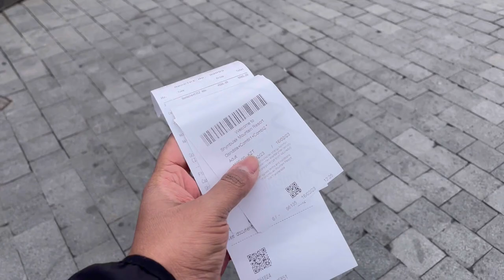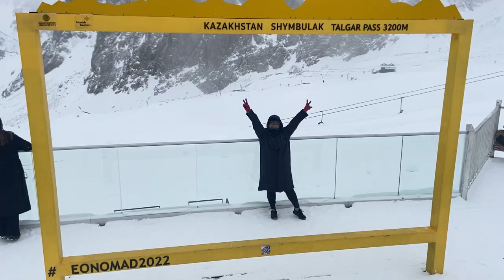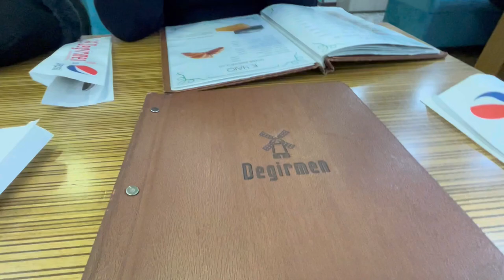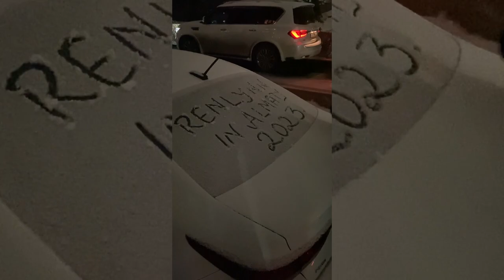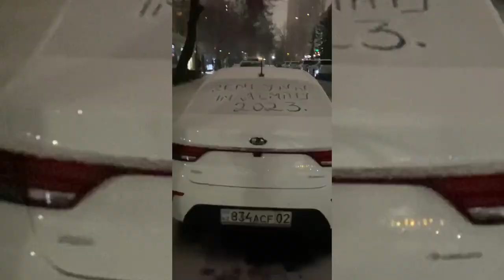Last day in Almaty! Making snow angels 👼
Hi Guys!
Hope you enjoyed the video ❤️
If you did then don't forget to
Until next time Take care , Stay safe & Mask up 💕